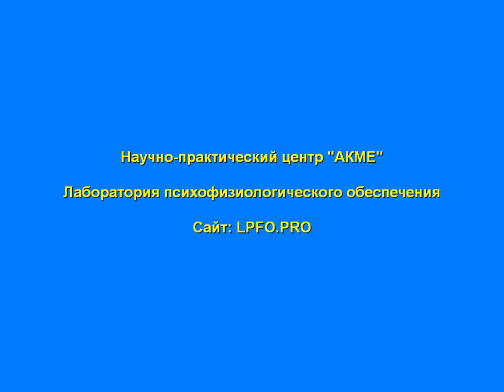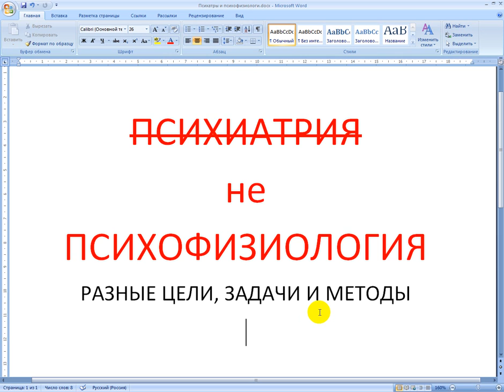ПСИХИАТРИЯ НЕ ПСИХОФИЗИОЛОГИЯ